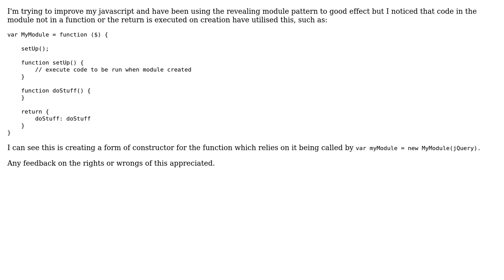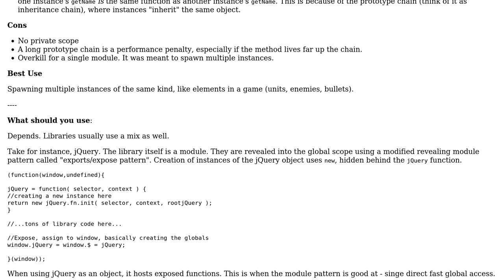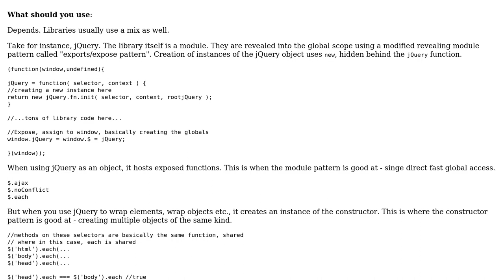Revealing module implicity calling an internal function - is this a "smell"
With thanks & praise to God, and with thanks to the many people who have made this project possible! | Content (except music & images) licensed under CC BY-SA | Music | Images & others | With thanks to user PeeHaa user Nathan user Joseph and the Stack Exchange Network Trademarks are property of their respective owners. You are responsible for your own actions.